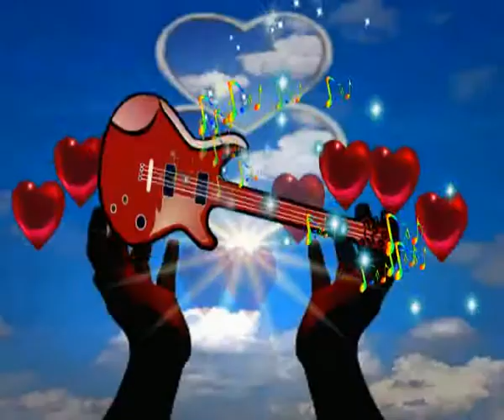DALOLD EL EZÜST GITÁR